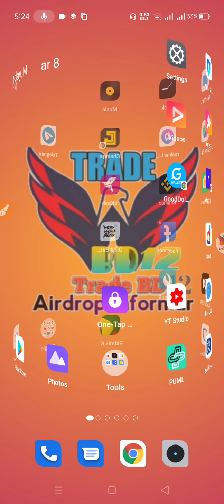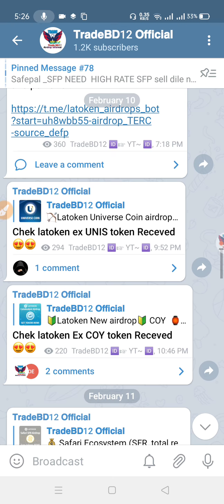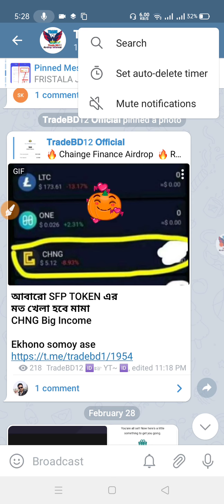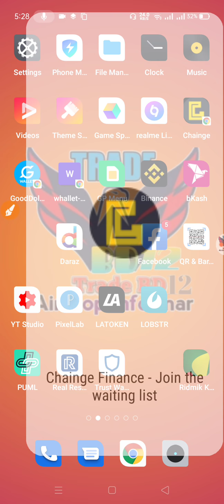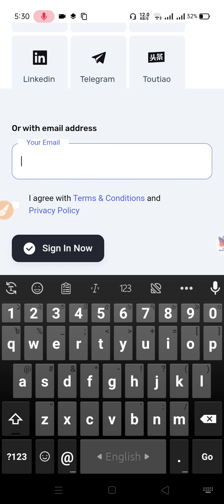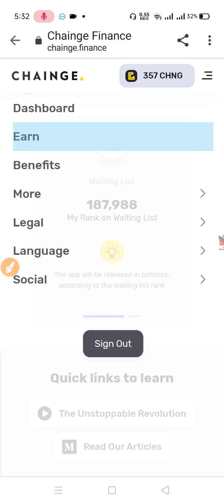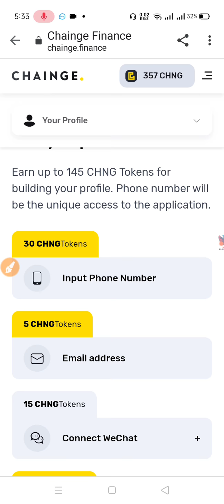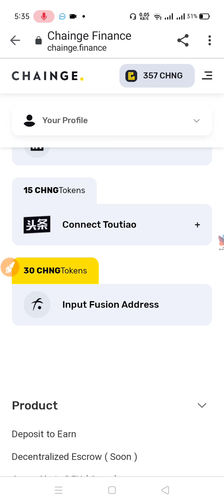Chainge Finance CHNG sem safepal SFP SO DONT MISS peyment update binance list soon min 100$ earn fre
🔥 Chainge Finance Airdrop sem safpal sfp so dont miss
🔥 Reward upto 200 Points /+ 10 Reff

▶️ Click "Account"
▶️ Click "Join Waitlist"
▶️ Select "Your Profile"
▶️ Submit Fusion Address

Or my telegram channal checked pin post

Related Keyword ✍

`` TradeBD12 ``